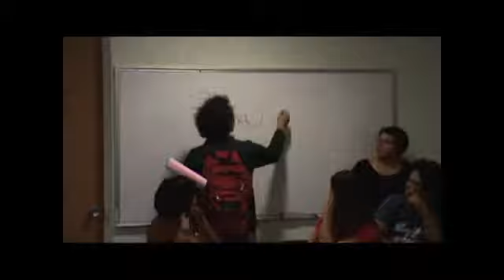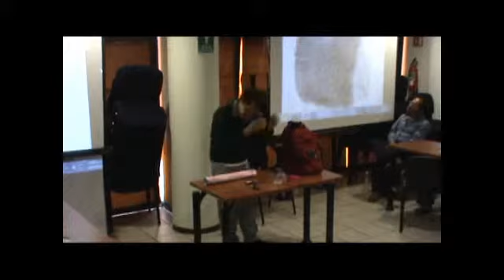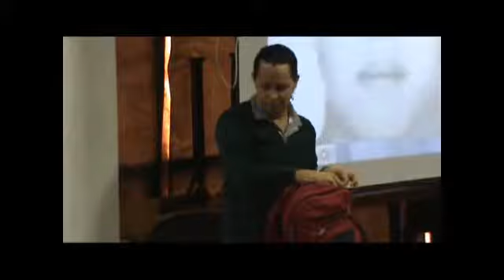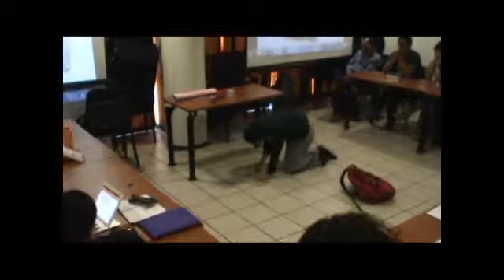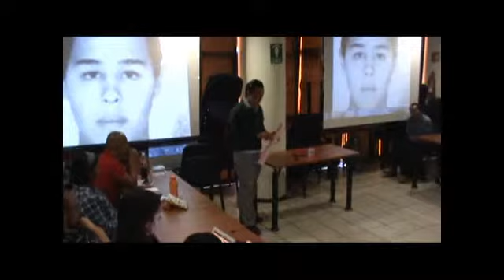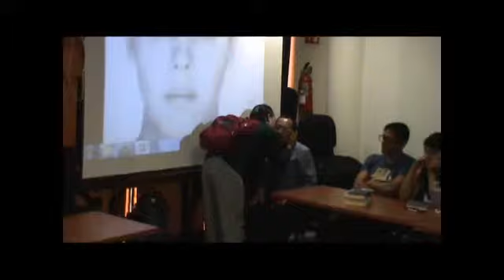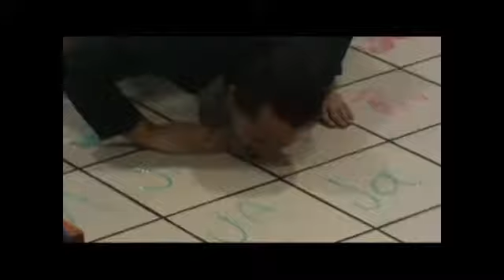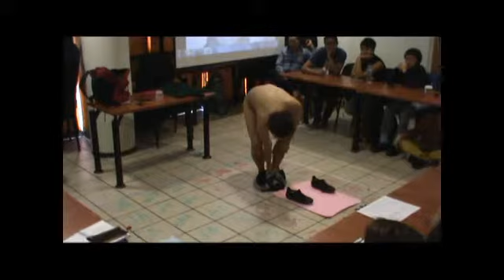Performance Lección 1: Página 32. Jerry Shaw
En el marco de la octava sesión del Seminario "Frontera, ciudadanía y género. Cuerpos ´fronterizos´ y experiencias trans e intersex", Jerry Shaw realizó su performance Lección 1: Página 32.